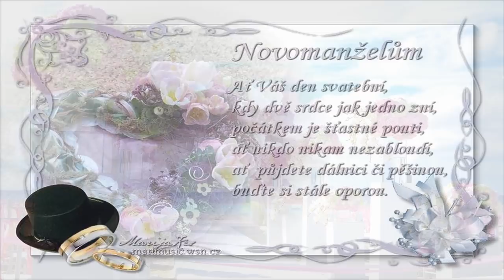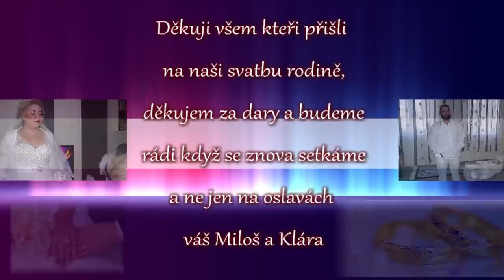Milos a Klara Gazovi(Tolvajovi) Svatba movie2020